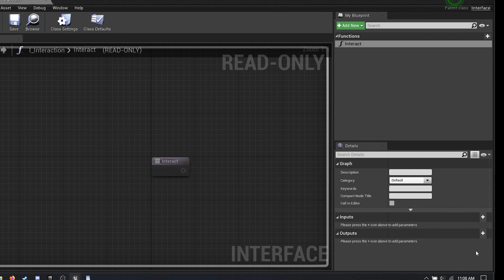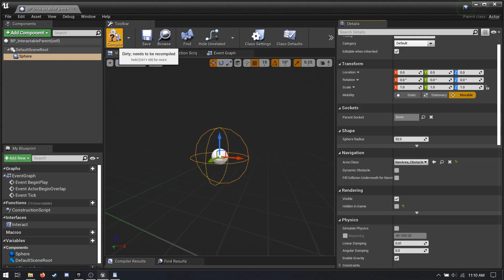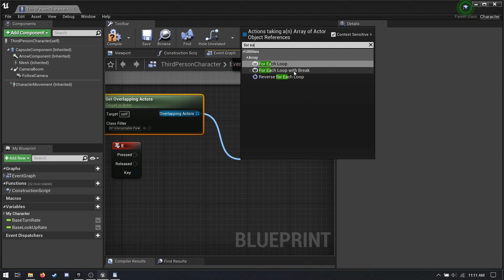UE4 - Make an INTERACTION SYSTEM - FAST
pssst, I have a game for like $3 you can check out if you want. "Alfal's Grove" on Itch. It's really old tho. Maybe I should stop mentioning it lol.